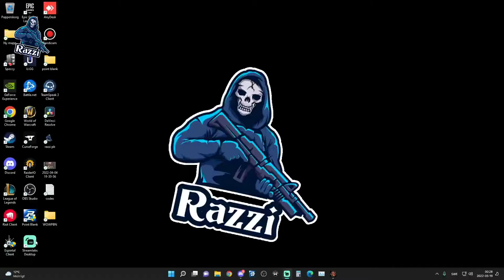PB DCxRazzi$TAR gameplay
DCxTrippie$TAR